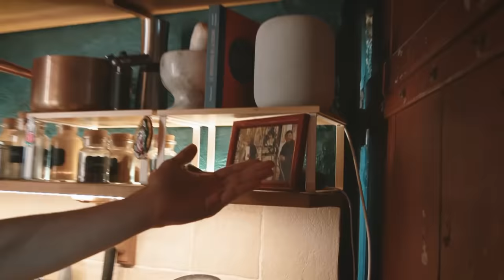LE JARDIN SECRET DE JIGME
Pour les compléments alimentaires les plus sains qui soient.
➡ 0% Additif 0% Excipient ➡ Matières premières de haute qualité ➡ Conçu en France ➡ Etudes consultables 🎁  Livraison offerte
( Surtout utilise mon code pour qu'ils sachent que tu viens de ma part ! )

Mon partenariat avec Strengthshop.
Matos de grande qualité, et adapté à tous les niveaux ! Mon lien pour me soutenir.

Si tu veux ta dose quotidienne de motivation, de piano, de ponepone, viens sur Instagram !

Cadrage et montage : Louis Caudan

🎹. Morceaux de piano joués par Avner

Vidéo uploadée en 5GBouygues grâce au forfait 5G de Bouygues Telecom